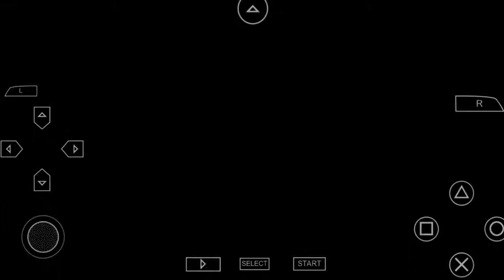[Eng Dub]Let's Play Peter Pan - Okashi na Shima no Sweet Neverland Prologue pt8 PSP by Quinrose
I translated it fully for the entire Prologue, which is 1200 pages long and so will be several hours my friends. I will release at least two videos for it a week. This is the second of two, for our fourth week and ended on just page 1,106 for this. This gives you an idea how long the game will be. After the Prologue, I should have part of Hook's route already translated as I did the full 1200 pages in two days. This is also where we start to reach end, next vid should be End of the Prologue, my friends. Hope you're enjoying the twisted journey.

{Woohoo! This is another of their fairy-tale like otome games, I adore all of them and they are out of print collectibles that I own. This channel is for my non-Alice Quinrose games and the SWD out of print games I may release that I owned here. Enjoy, I plan to translate this one soon in pieces along with a few others. Here you can fall for all the Peter Pan Guys and do it as you're kidnapped to Neverland with your bros to judge a baking competition put on by that world, heheheheh.}

Side note, if you like stuff like this I update all the time in the Discord and when not backing up my SWD stuff I update publicly quite often, so subscribe if you want to know when and I even built a discord server that you can find the link to in my about (on my main Sierra Herb YouTube channel page and here in description). That's for stuff I'm still editing and for my stuff I'll eventually do something with, in the only private tabs, for subscribers.

Rest is unlocked and you can promote there too, with some other creators and translators that are there now. Happy watching and hope to see you there. Thx!